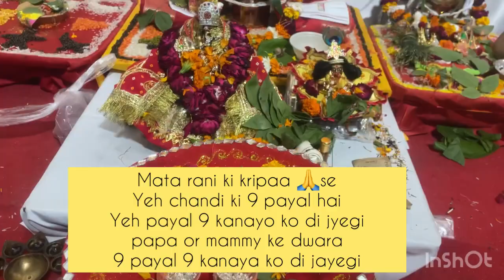Navratri ka pehla din🙏 || decoration